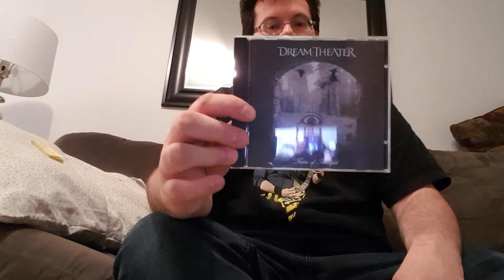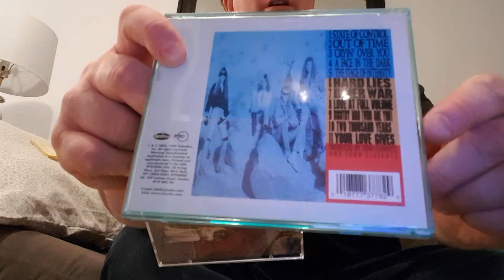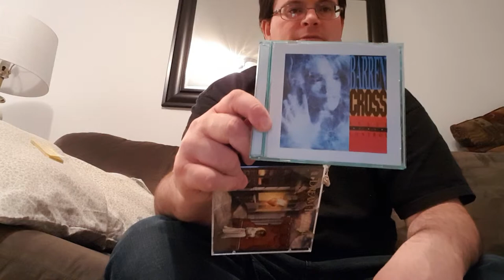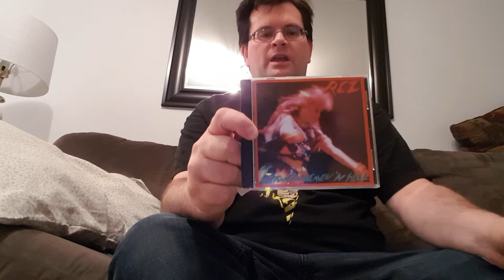My Entry for the Ron Haggerty's 7 Questions Contest